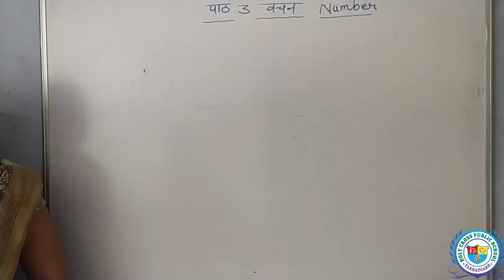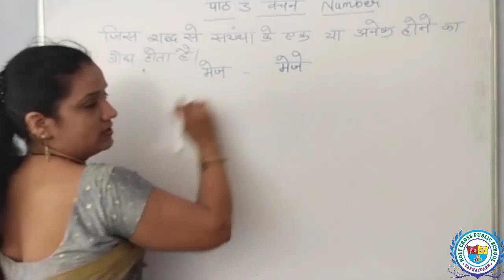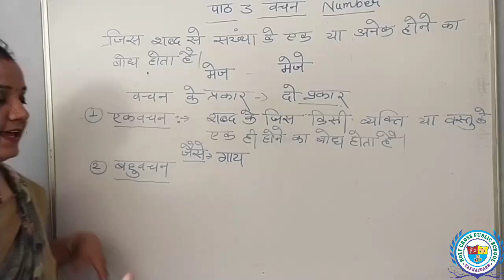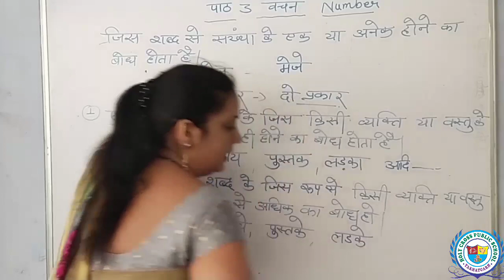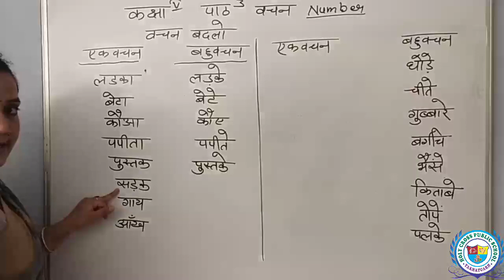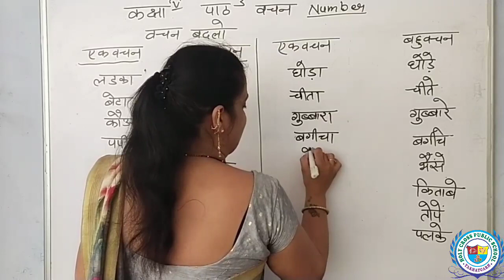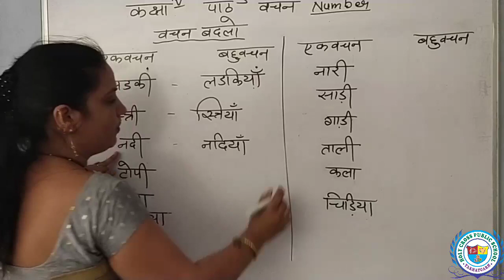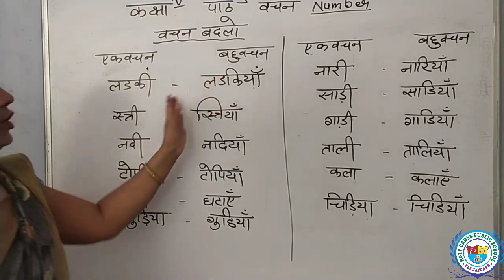Class - 5 | Chapter - 3 वचन - हिन्दी | By Ankita Mam | Holy Cross Public School, Takhatgarh